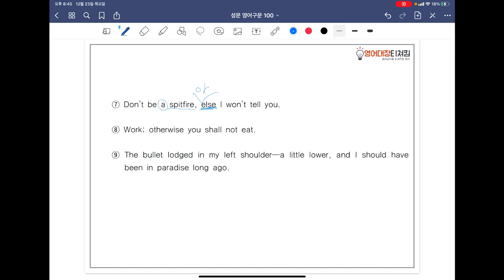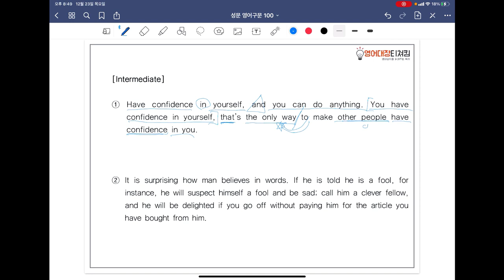[ SUNGMOON PUBLISHING ] - 「VIDEO LESSONS」: 영어구문 𝟙𝟘𝟘 / 81